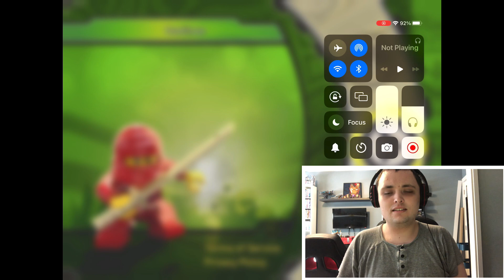Ninjago Shadow of Ronin gameplay#7 going to get the elemental fire and ice forges